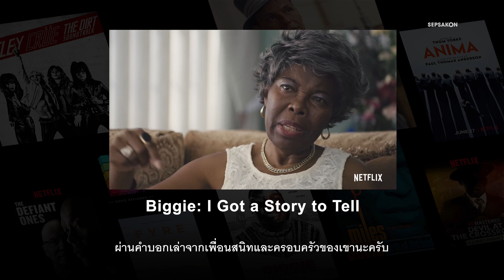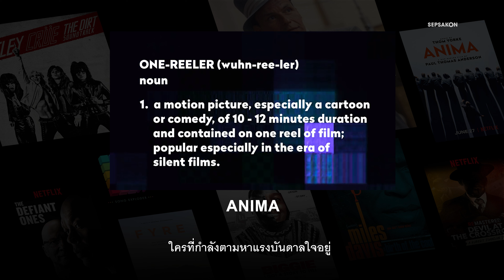10 หนังและสารคดีบน Netflix ที่คอดนตรีไม่ควรพลาด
Netflix เป็นศูนย์รวมของหนังและซีรีย์มากมาย แต่วันนี้เราจะมาแนะนำ10 หนังและสารคดีบน Netflix ที่คอดนตรีไม่ควรพลาด

0:00 intro
0:18 The Defiant Ones
0:48 The Dirt
1:33 ReMastered: Devil at the Crossroads
2:07 FYRE: The Greatest Party That Never Happened
2:39 Rocketman
3:13 Biggie: I Got a Story to Tell
3:54 Miles Davis: Birth of the Cool
4:32 Song Exploder
5:04 ANIMA
5:26 Sinatra: All or Nothing at All